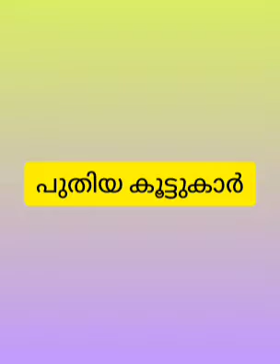പ്രവേശനോത്സവം 2021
പ്രവേശനോത്സവം
സെൻ്റ് ജോസഫ്സ് എൽ.പി.എസ്.കൂടത്തായി.